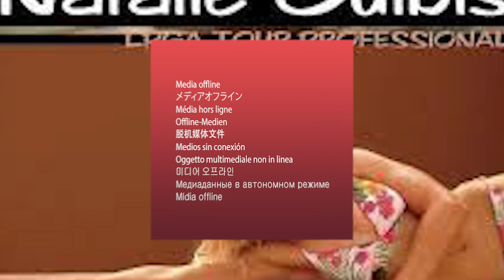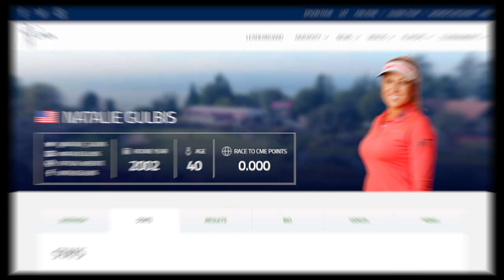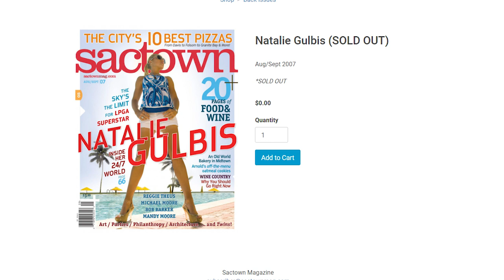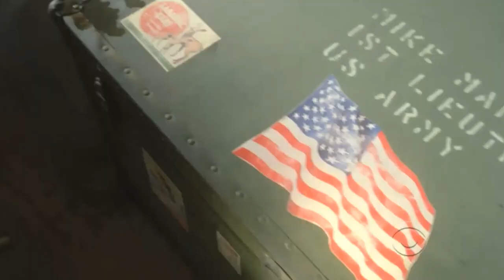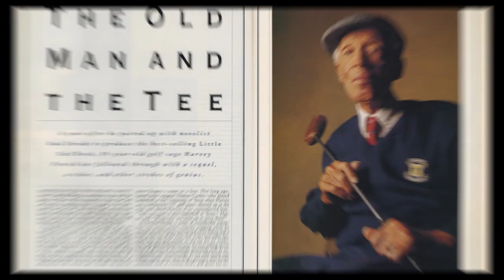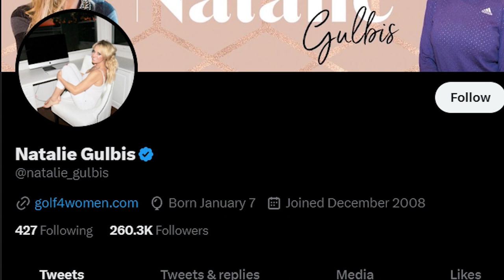The Mystery Of LPGA Golfer Natalie Gulbis: Where Is She Now?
If you enjoy watching LPGA golf, you must be familiar with Natalie Gulbis. Nathalie Gulbis was a terrific player to watch in the early 2000s because she helped female golfers of all ages enjoy and relate to the game. In this video, we're going to explore what happened to LPGA golfer Natalie Gulbis and find out what she's up to now.

The life of Natalie Gulbis is quite intriguing and unique, and you may learn a little about the LPGA through her narrative. She had a lot of supporters because it took her some time on professional golf tours to win a tournament. Everyone expected her to succeed and win, and she more than lived up to expectations.

But, what happened to Natalie Gulbis? Curious to know more?

About GOLF365
🎨 Written, voiced, and produced by GOLF365